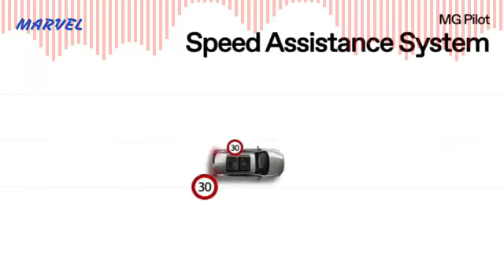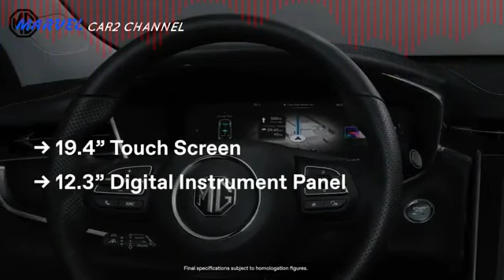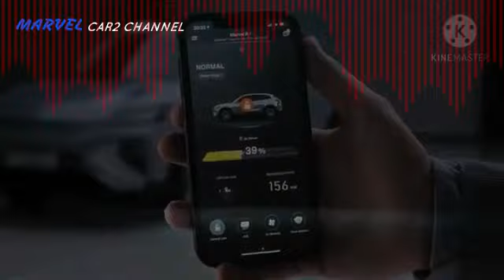23 MG Marvel R EV 5